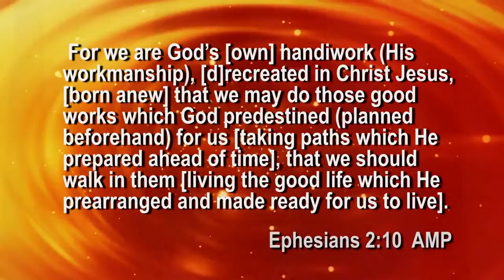Heart of a Servant: 2/1/2020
Message: Changing the Game